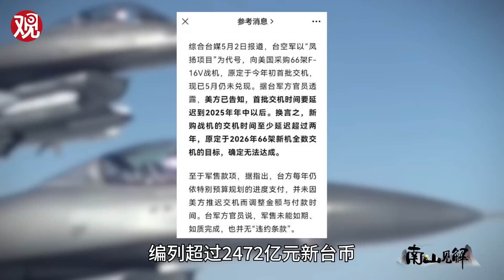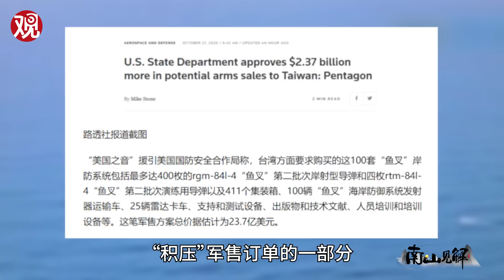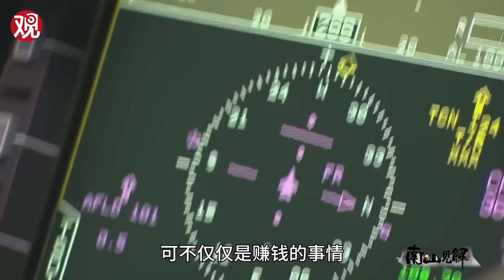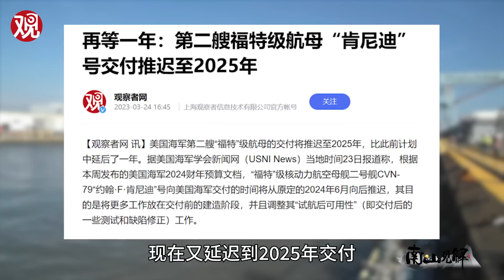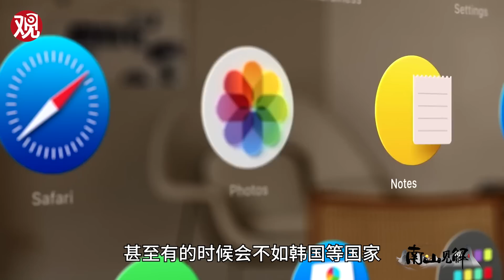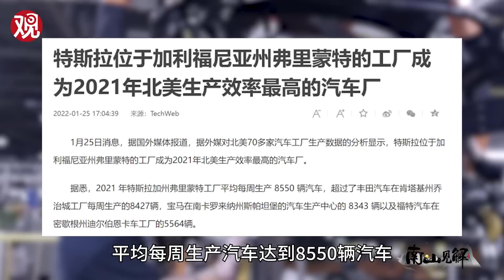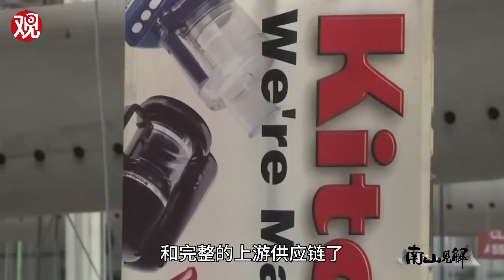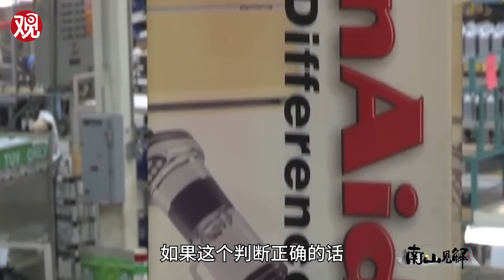美国想“军援”台湾？先把要卖的战斗机真造出来再说吧【宁南山】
我们都知道美国在武装台湾地区，但是这个武装台湾地区的进度，只能说让人着实感觉有些意外。依据台当局防务主管部门的信息，台湾地区向美国购买的首架F-16V战机应于2023年初交机，共分4年，至2026年底，全数完成66架交机。但现在已是2023年5月，美方却告知台湾方面，首批新机出厂时间在2024年年底，交机时间为2025年年中以后。这个时间比起计划的2023年初足足延迟了两年半，并且到今天连第一架战斗机都还没有交付。